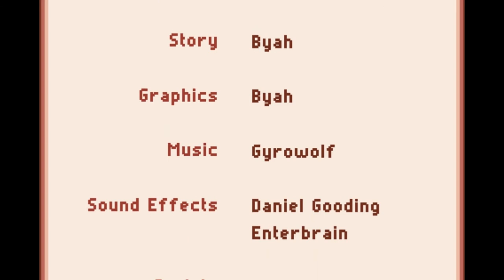Pandora's Present Part 3 - A Christmas Let's Play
Pandora's Present A Christmas Let's Play
There is one present that is not meant to be opened, for it will free all the evil of this world. -- Santa Claus

The story begins when little Dora wakes up on Christmas Day, only to discover an empty present in her room. Empty, except for a pair of magic and punching powers granting gloves!
As it turns out, Santa delivered the forbidden present to Dora by mistake, and now it's up to her and her friends to find out who opened it, and beat the unleashed evil!

A very cool RPG Maker Game.